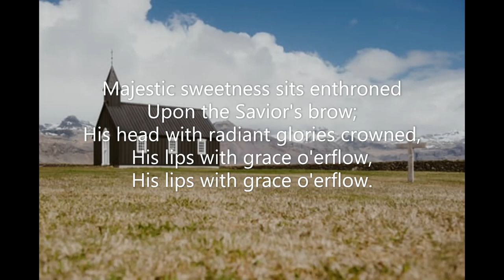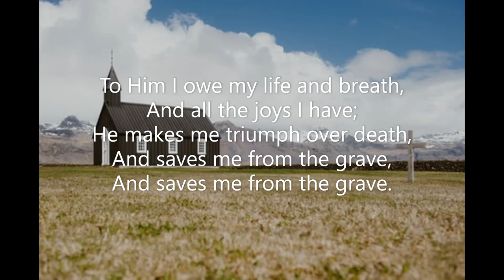Majestic Sweetness Sits Enthroned (#156 Seth Parker's Hymnal 1931) Samuel Stennett Thomas Hastings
Piano track for Hymn #156 'Majestic Sweetness Sits Enthroned' from 'Seth Parker's Hymnal' (1931). Key of A flat major. Words: Samuel Stennett  Music: Thomas Hastings  Recorded December 2022. Piano: Robert Aszmies